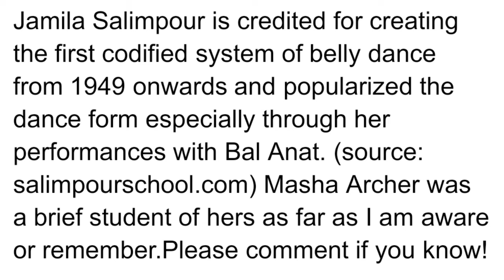Fat Chance Dance vlog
This week, I talk about what fat chance belly dance (FCBD style ®)
is, how I got into it, my training schedule and why I love it so much! Grab a cuppa, make yourself comfortable and enjoy! ❤️💃❤️ Big hugs 🤗
Virginie Violet Interview with Anam Damhsa